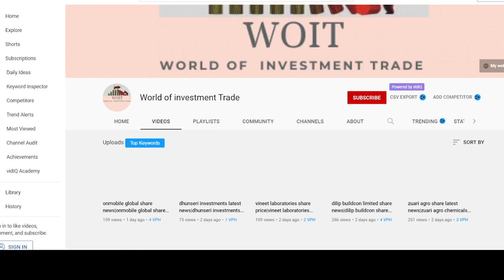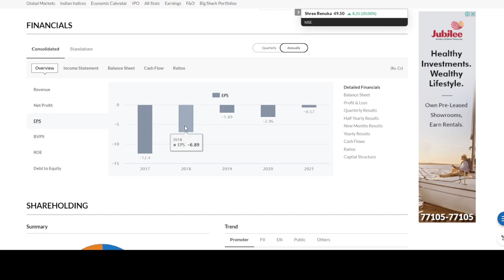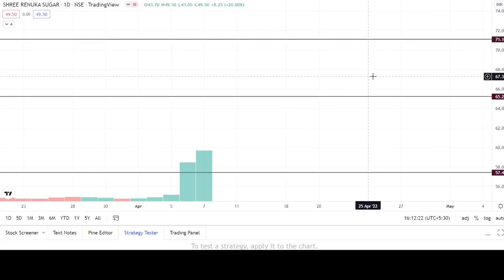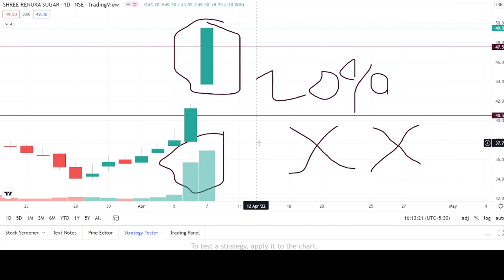shree renuka sugars latest news|renuka sugar share latest news|analysis|target|price|result